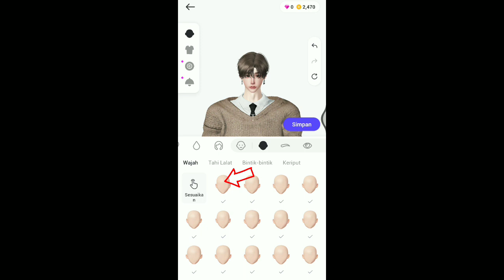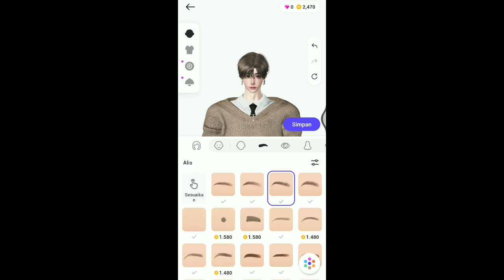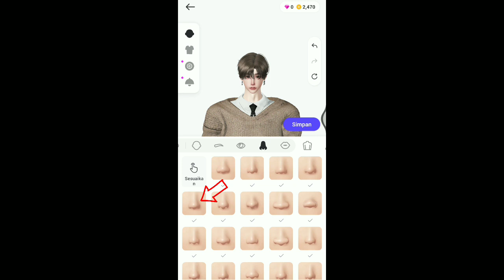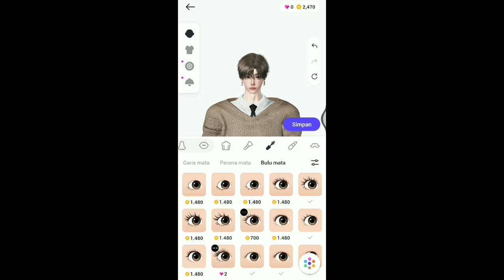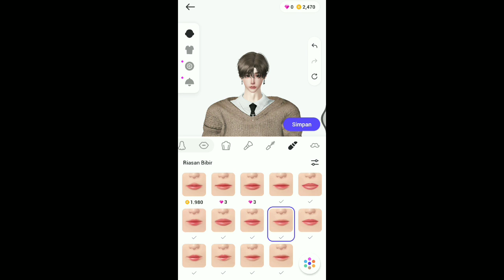Zepeto Face Tutorial Soft Boy Korean Style - Jaemin NCT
Hallo Guys. Kali ini elziken akan berbagai video Zepeto Face Tutorial Soft Boy Korean Style - Jaemin NCT.

Item tabahan :

Makeup1

Makeup2

My Id Zepeto : Elziken @youtube.elziken